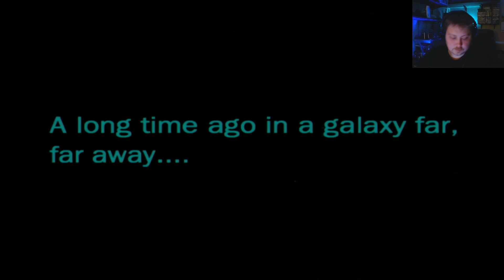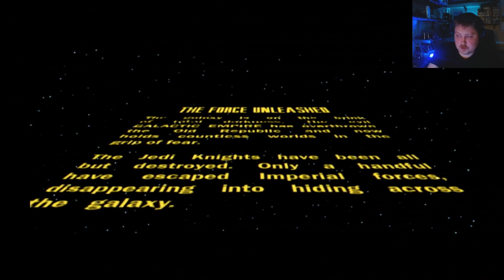Star Wars Force Unleashed || LOOK AT THIS BADASS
Welcome to my Let's Play of Force Unleashed the OG game on PS2.